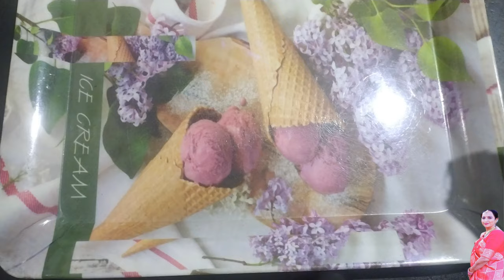કેળાનું મિલ્કશેક કેવી રીતે બનાવવું - Banana Milkshake Banavani Rit- Gujarati Recipe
કેળાનું મિલ્કશેક કેવી રીતે બનાવવું - Banana Milkshake Banavani Rit- Gujarati Recipes

આ વિડિઓમાં આપણે જોઈશું કે કેળાનું મિલ્કશેક કેવી રીતે બનાવવું.